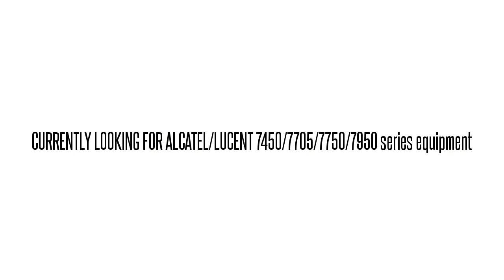3EM06113BD01 SBM1510ARA LITESPAN 7201 LS720132UN CBA 710 RA